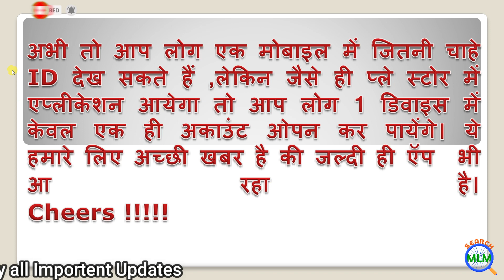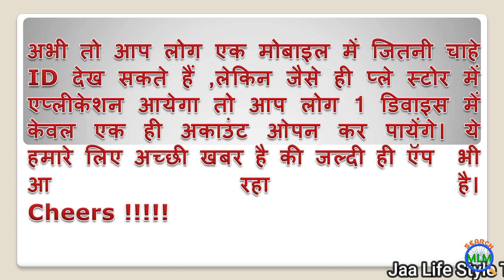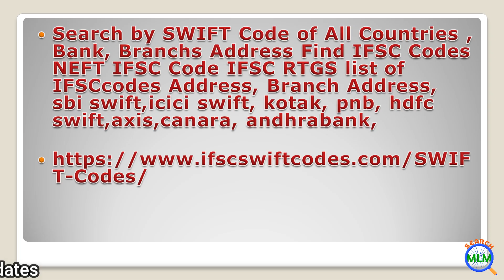Jaa Life Style & Eehhaaa Today Important Updates | Watch Ads and Earn Money || SEARCH MLM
👉 Reffer ID:- durgesh858

In this video I will explain JAA LIFE STYLE IMPORTANT UPDATES  in details. I hope you will like this video.

Jaa Life Style के सभी जरूरी Updates जाने
 फ्री प्लान क्या है ? SEARCH MLM

Audio Updates

👉 Reffer ID:- durgesh858

*JAA LIFESTYLE & EEHHAAA*

जैसा कि आप सबको पता है कि 10 जून से फ़्री रजिस्ट्रेशन करके भी ऐेड इनकम ले सकते है ..तो दोस्तो आप सभी से अनुरोध है हमें ये एक सप्ताह का टाइम मिला है अपने आपको साबित करने का. 👊
अभी तक तो आप जिसको भी Jaalifestyle का प्लान बता रहे थे वो बंदा ये कह कर टाल देता कि पैसा नहीं है ...☹️

अब तो आपका एक रुपया भी नहीं लग रहा है 🥳

तो इस एक सप्ताह में आप जितने हो सके ज्यादा से ज्यादा फ्री रजिस्ट्रेशन करवाईए ..🕺🕺😍

दोस्तो इस एक सप्ताह की मेहनत आपको लखपति करोड़पति बना सकती है ..!😍

क्योंकि आप सभी को पता है.., के अभी जो भी बंदा फ़्री रजिस्ट्रेशन करेगा उसको जब यहां से इनकम आता दिखेगा तो वो बंदा अपना KYC जरूर करेगा..!😃

और KYC के बाद आपको इनकम 3-4 गुना अधिक बढ़ जाएगी 🤑

और अभी भी अगर आप एक बंदे का रजिस्ट्रेशन करवाते हो .., और वो बंदा उसका जॉब वर्क पूरा करता है यानी ( कंपनी के द्वारा दिए गए 60 एड ) को सही तरीके से देखता है तो उसको लगभग 85₹ ..! और उसके देखने से आपको भी लगभग 60₹ मिलेगा ..!

अब आप सोंचो 1 व्यक्ति से 60₹
10 व्यक्ति से 600₹☺️
100 व्यक्ति से 6000₹😄
1000 व्यक्ति से 60000₹😃
रोजाना कमा सकते हो

और फ़्री रजिस्ट्रेशन करने से आपको कोई भी मना नहीं करेगा.!😋😋

अब ये आप पर निर्भर करता है के आप कितनी इनकम करना चाहते हो..!🤩🤑

सो आप लग जाओ ..!

Search MLM